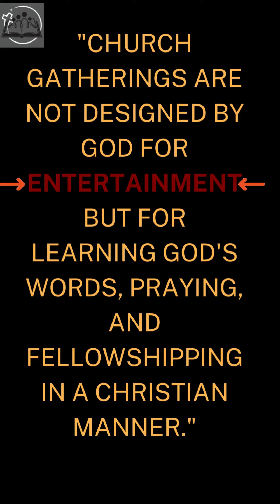The True Purpose Of Church Gatherings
🔥 My trending video:
| Is Sabbath Sunday or Saturday

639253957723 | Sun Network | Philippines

NOTE:
"Explore the depths of the Bible with me! If you have burning questions or specific topics you'd like covered, visit our or shoot me an email at . Your question might just get featured on my Usapang Bibliya Live Stream, and as a special thank you to my subscribers, there's an exclusive theology reading material waiting for you. Join now and let's embark on a journey to uncover the profound truths of the Bible together. May God use me to guide you in your quest for Biblical understanding!

May God bless your search for the Truth... Thank You and God bless!